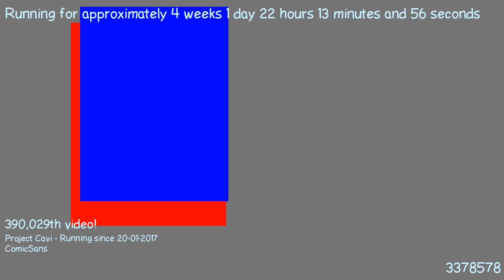1487535491 - Webdriver Cavi - H2